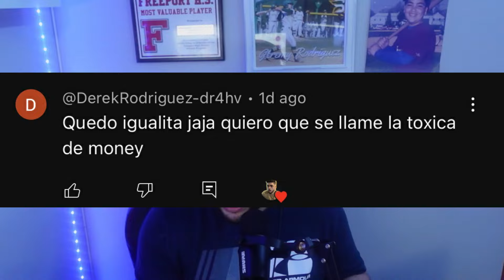LA PRIMERA MUJER EN EL DRAFT DE LA MLB | EP #2 | Road to the show | MLB THE SHOW 24